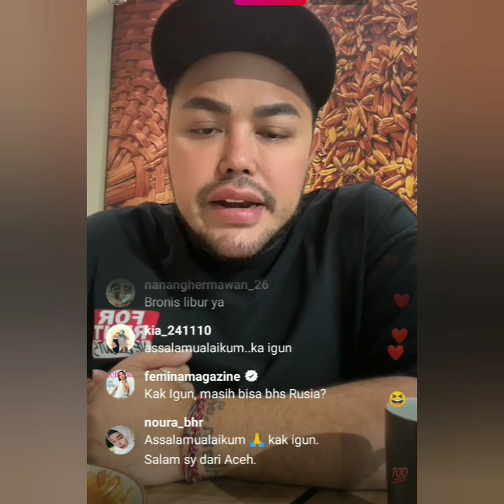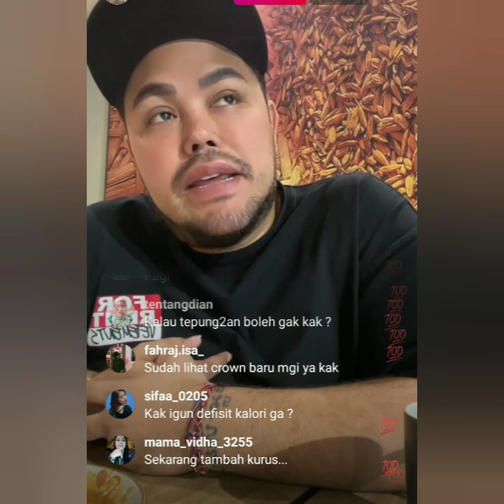LIVE INSTAGRAM IVAN GUNAWAN PERSIAPAN MGI SUPER KEREN COBA LIHAT INI